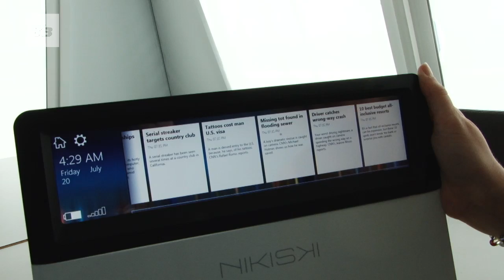Nikiski laptop concept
Nikiski laptop concept. Revealed at CES back in January 2012 by Mooley Eden of Intel, this is the first device to land in the UK and we got our hands on it.